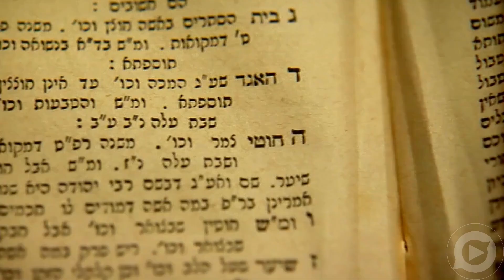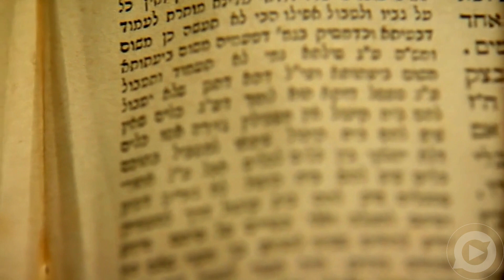EBD | 1ª LIÇÃO | ADULTOS | A Origem da Igreja| 1° Trimestre de 2024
A primeira lição do trimestre aborda a origem da Igreja, destacando sua natureza e vocação no mundo. O texto áureo, extraído de Atos 2:38, enfatiza a importância do arrependimento, batismo e recebimento do Espírito Santo para os membros da Igreja. A verdade prática afirma que a Igreja é a família de Deus, comprada com o sangue de Cristo e selada com o Espírito Santo.
O conteúdo da lição é dividido em três partes:
I - O Povo de Deus na Bíblia e na História:
• Explora a trajetória do povo de Deus no Antigo Testamento, usando termos como qahal, e no Novo Testamento, com o termo ekklesia. Destaca a ênfase neotestamentária na comunidade de crentes regenerados, não apenas como uma congregação, mas como uma assembleia sacra.
II - A Igreja como Criação Divina:
• Aborda a Igreja como um ideal divino desde a eternidade, revelado por Paulo em Efésios 1:4. Destaca que a Igreja transcende a mente de Deus e se torna uma realidade concreta na plenitude dos tempos, especialmente no Pentecostes. O desafio prático é viver em unidade, amor e serviço como membros dessa criação divina.
III - A Igreja como a Comunidade dos Salvos:
• Explora a experiência do Pentecostes, destacando a relação entre arrependimento, batismo e ingresso na comunidade dos salvos. Aborda o batismo de Cristo e do Espírito Santo, ressaltando a dualidade desse batismo. O apelo prático é viver em consonância com a identidade regenerada, refletindo a luz de Cristo.
A conclusão reitera a origem divina da Igreja, seu fundamento em Cristo e o chamado para uma participação ativa e comprometida como membros do Corpo de Cristo. Encoraja os leitores a viverem em adoração, santidade e amor, expressando a beleza da comunhão cristã no mundo.